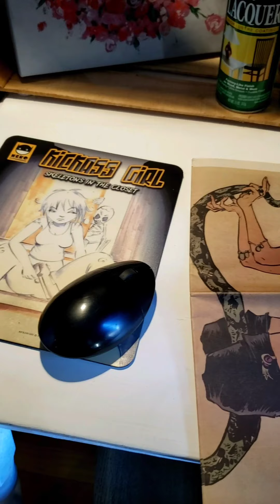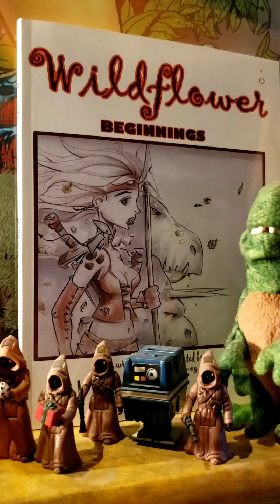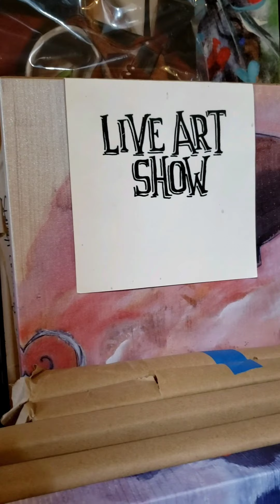Finally on the right track...